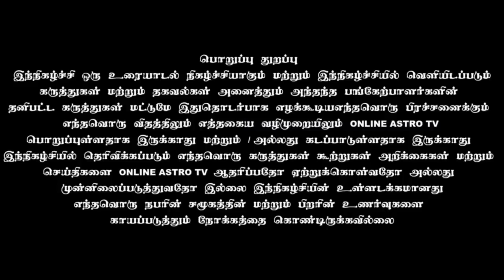உடனடியாக கடன் அடைய பரிகாரங்கள் | திருமதி ரேவதி அவர்கள் | ஜோதிட பிரபஞ்ச குழு 19வது கருத்தரங்கம்